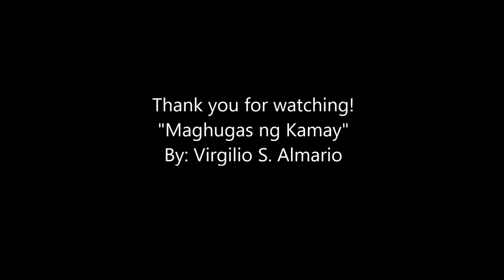Maghugas ng Kamay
Here's my entry in Maghugas ng Kamay music contest. Phil. Cultural Education Program.